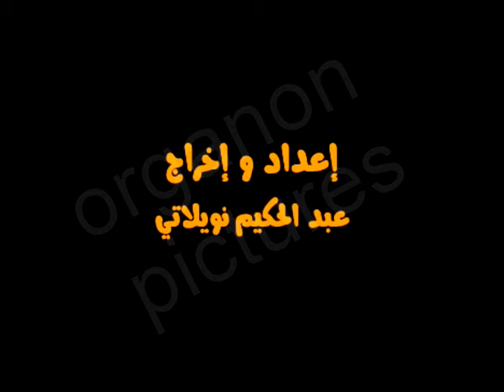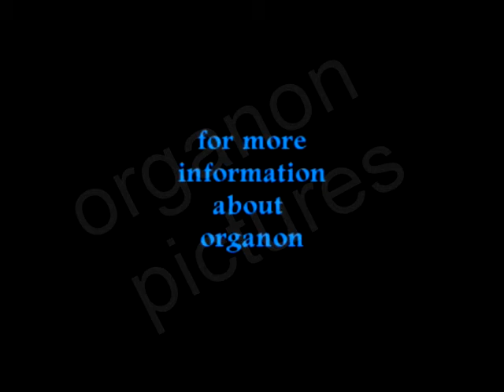2007 حكاية امل